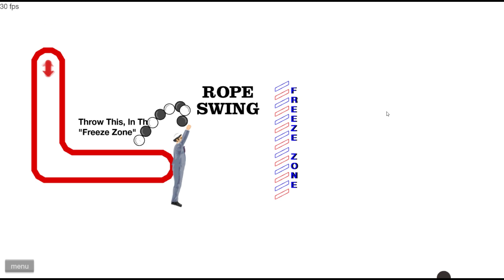HAPPY WHEELS CRAZY SWING